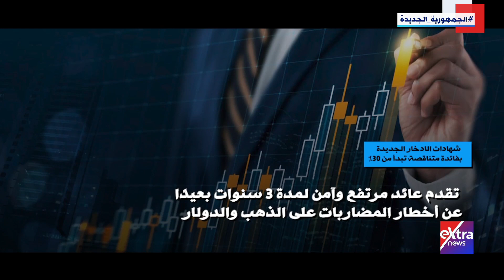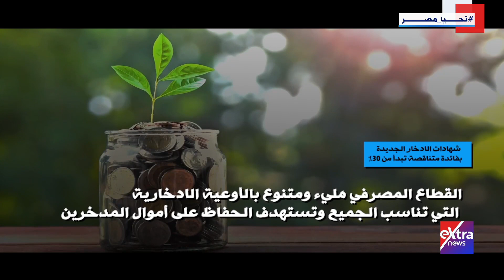شهادات الإدخار الجديدة بفائدة متناقضة تبدأ من 30%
8 مارس 2024